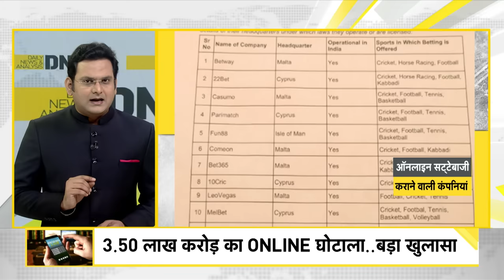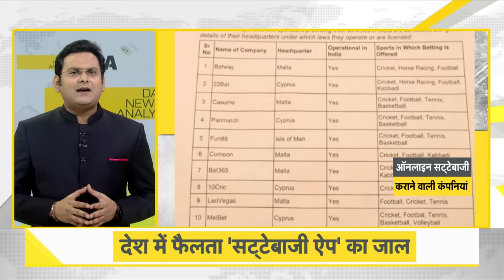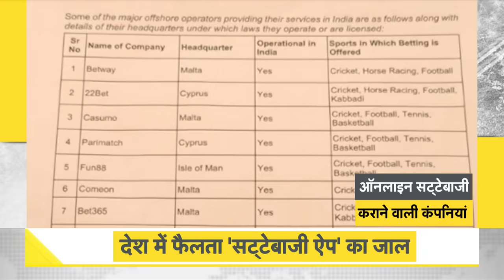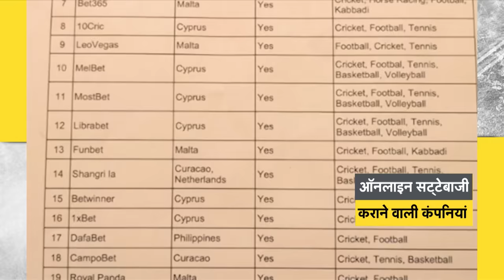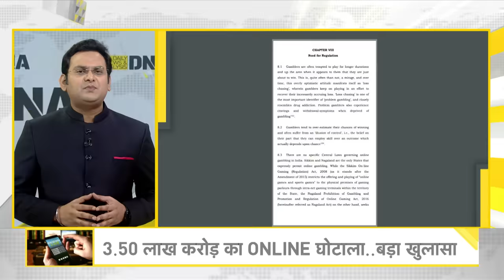DNA: देश में फैलता 'सट्टेबाजी ऐप' का जाल | Online Gambling | Betting | @Zee News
सरकारी व्यवस्थाओं की नाक के नीचे, देश में सट्टे का एक ऐसा ऑनलाइन कारोबार चल रहा है, जिससे हर साल सरकारी खजाने को साढ़े 3.50 लाख करोड़ रुपये का नुकसान हो रहा है.  देश के रेल, शिक्षा और स्वास्थ्य बजट को जोड़ लें, तो भी ये साढ़े 3.50 लाख करोड़ रुपये से कम बैठता है. इतने की टैक्स चोरी रोकने के लिए अभी तक सरकार ने कोई कदम नहीं उठाए है. दरअसल सच्चाई ये है कि उन्हें जानकारी ही नहीं है.

Hidden from government systems, an online Offshore betting business is going on in the country which is causing a loss of Rs 3.5 Lakh crore to the government. The total rail, education and health budget if added together will still be less than Rs 3.5 Lakh crore. So far the government has not taken any steps to stop tax evasion and the truth is that they don't even know.